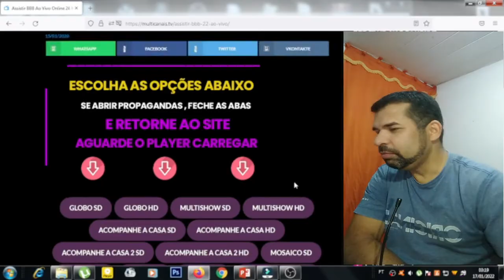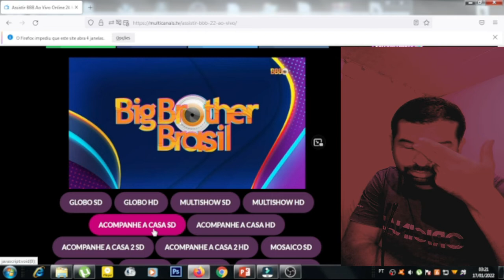BBB 22 AO VIVO 24 HORAS DE GRAÇA SEM ENROLAÇÃO